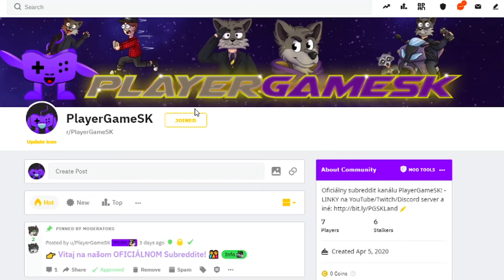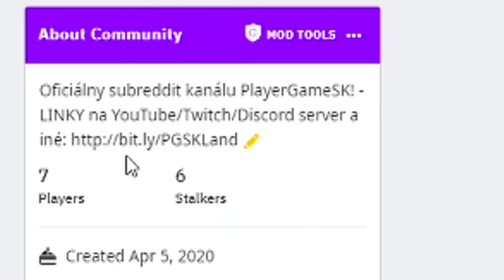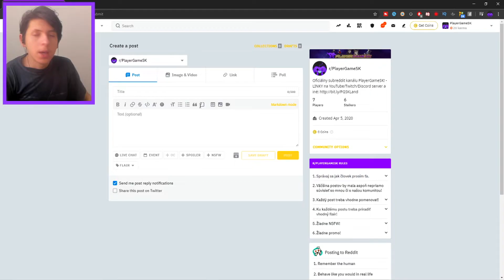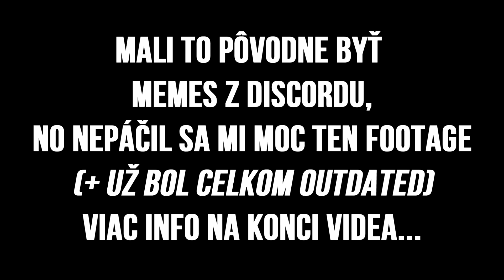Mám vlastný Reddit ? (Info)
▶️ V krátkosti nejaké to info ohľadom Redditu ktorý mi založil fanúšik (link na jeho IG nižšie), prečo v poslednej dobe nevydávam videá zrovna tak často, ako by som chcel + Twitch streamy...
👪 Pripoj sa aj na náš DISCORD SERVER!

🎮 STEAM Skupina...

👍 Ak sa ti video páčilo, určite ho nezabudni podporiť LIKEom!

🤔 Ak sa ti video páčilo až tak, že si tu... čo tak si radšej ísť pozrieť ďalšie?

🆕 NAJNOVŠIE VIDEO! ⬅️

⏮️ PREDOŠLÉ VIDEO! ⬅️

🔀 NÁHODNÉ VIDEO! ⬅️